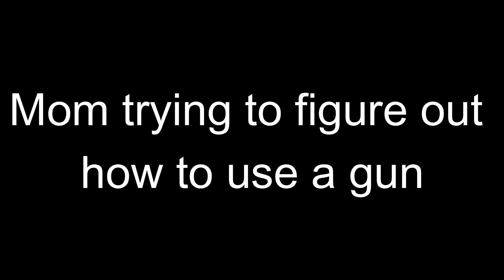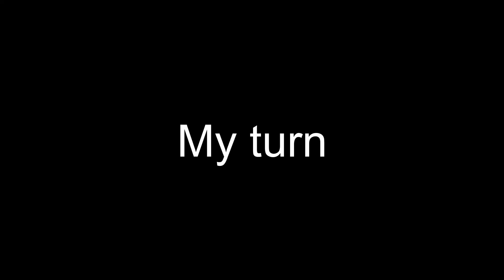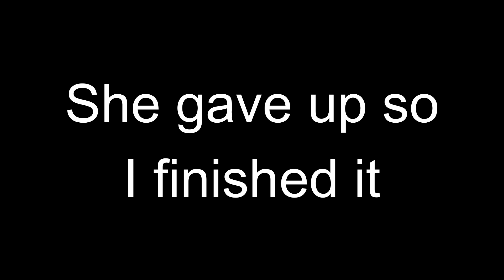Mom Tries To Play VR